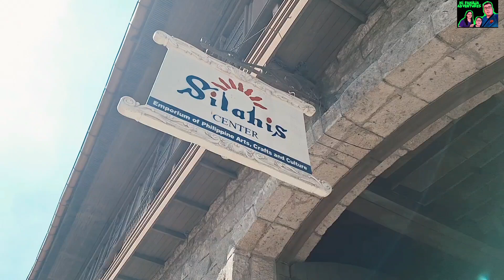Family Day Sunday! Stroll around Intamuros ang Rizal Park